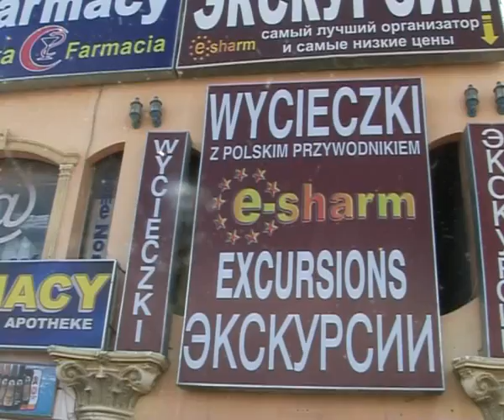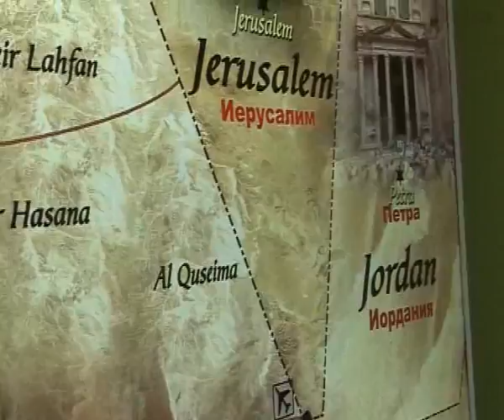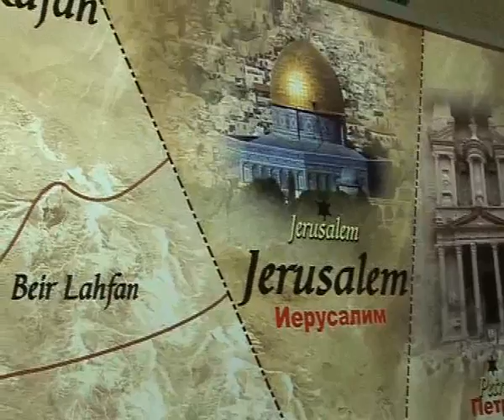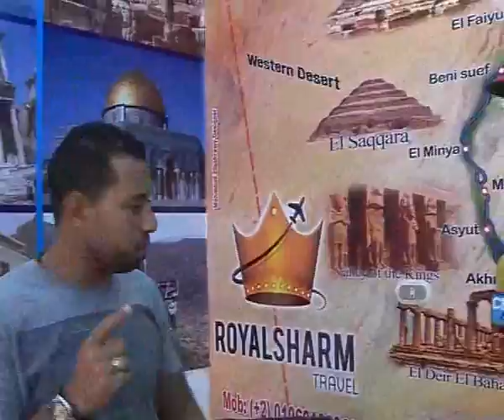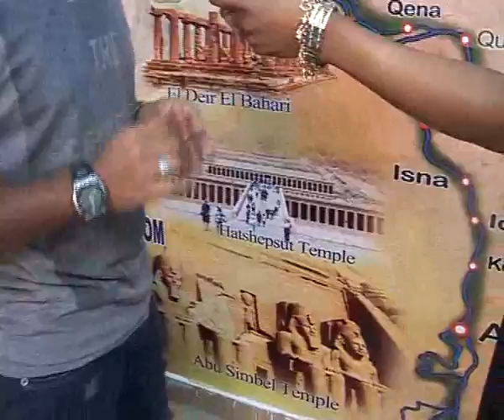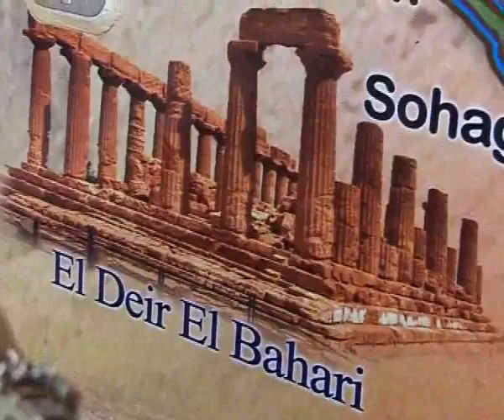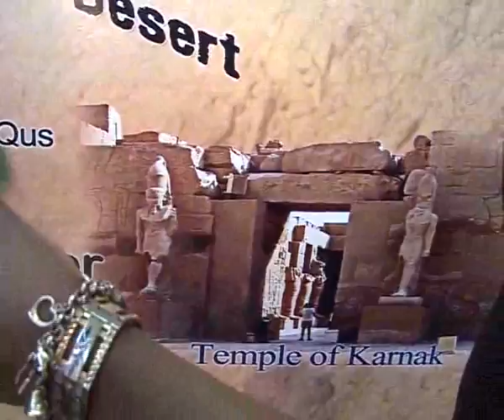QUEEN CHARLIE NCLTOURS EGYPTE PART2